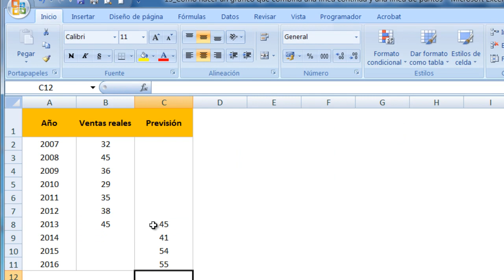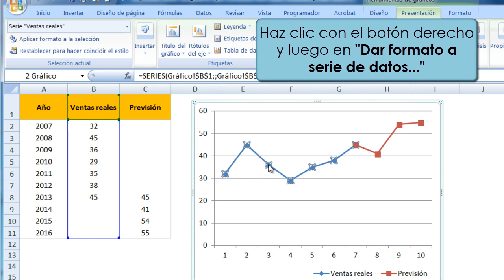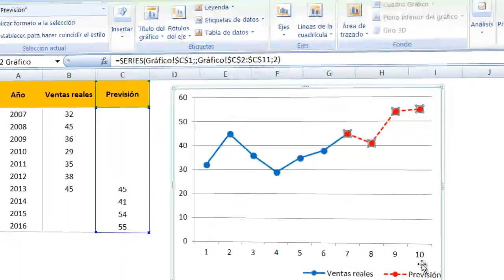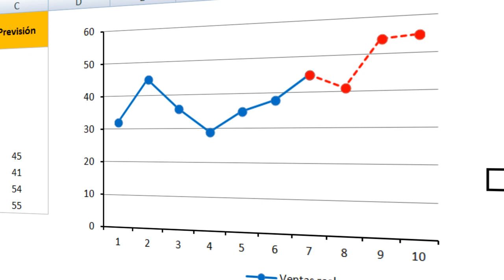Cómo hacer un gráfico que combina una línea continua y una línea de puntos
Hoy os presento otra vuelta de tuerca a los gráficos que, por defecto, nos ofrece Excel: Cómo hacer un gráfico que combina una línea continua y una línea de puntos. Y esto, ¿para qué sirve?

Los gráficos de línea muestran la tendencia en el tiempo y puede ser interesante resaltar unos determinados períodos con otro color o con una línea de puntos. Por ejemplo cuando hablamos de datos futuros y previsiones. Excel permite cambiar el color de una manera muy directa pero para conseguir tendencias con líneas continuas y líneas discontinuas deberás seguir los pasos que te propongo en este artículo.